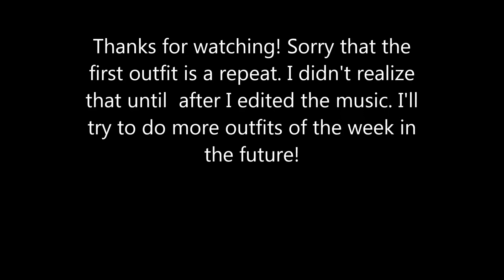OOTW: March 23-26: Three Professional, 1 Casual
Sorry the first outfit is sort of a repeat. I just kept it in because it fit with the music :) This is probably my favorite song of the moment. The others are all new! I hope you enjoy.